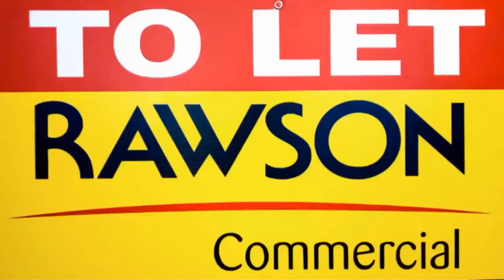Adobe Spark Video 14